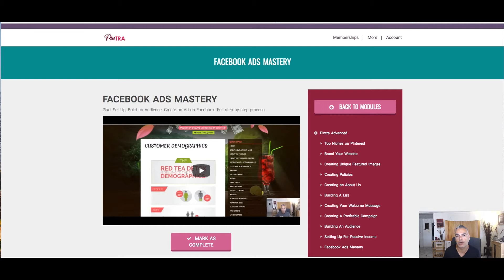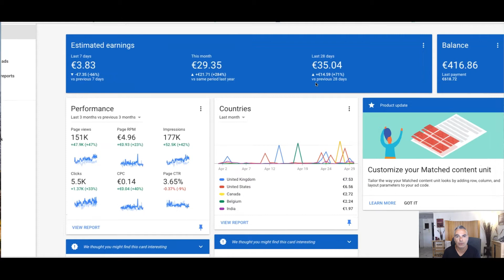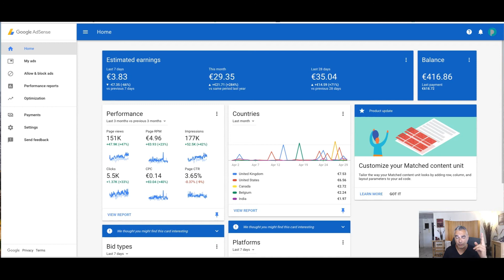Madsense Reborn 2.0 Review 🏆 and 🎁 Bonus Bundle Claim 🎁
Madsense Reborn 2.0 is a jam-packed, step-by-step video program which takes you from knowing nothing about Viral News Sites to setting up your own viral website, driving over 100,000 unique visitors and generating revenues from all over the internet in less than 30 days.  I know this from first hand it works.

2. Must be uploading good quality content frequently to your YouTube Channel and really trying hard to make it

Internet Marketing
Entrepreneur
Online Marketing
Blogging
Dropshipping

2. Must be uploading good quality content frequently to your YouTube Channel and really trying hard to make it

Internet Marketing
Entrepreneur
Online Marketing
Blogging
Dropshipping